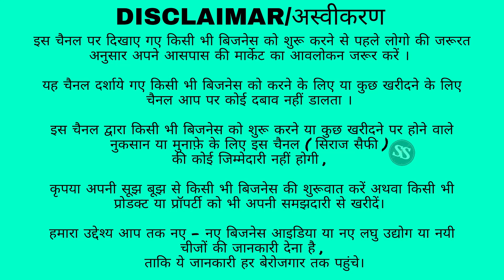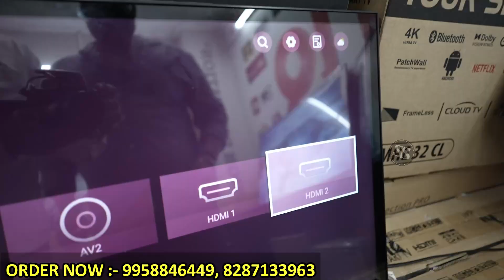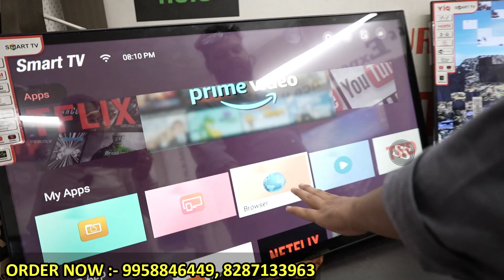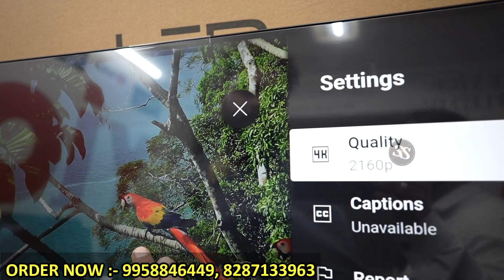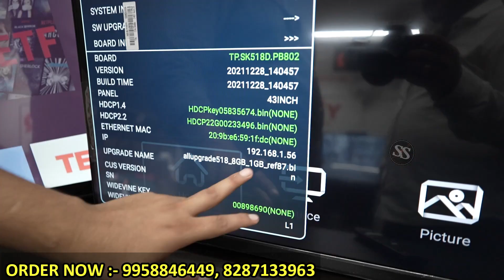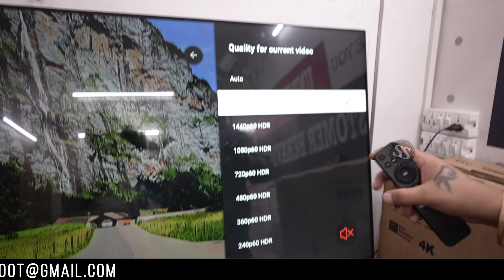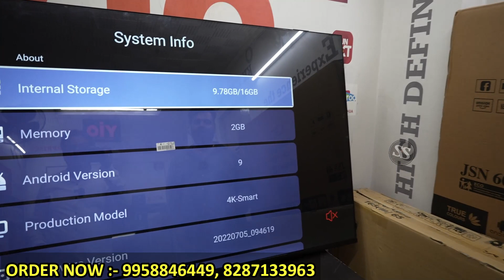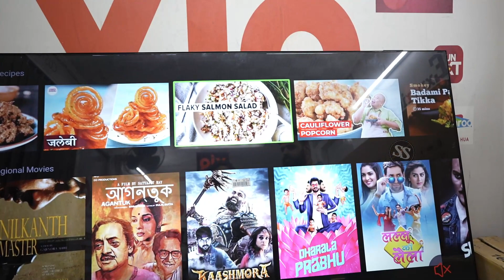सबसे सस्ते LED TV 🔥 | Wholesale LED TV Market In Delhi | Cheapest 4k TV , Android TV, Smart TV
KK ENTERPRISES

ADDRESS :- 109, 1st floor, aditya complex,
plot no.12, commercial complex, preet vihar
metro station, delhi - 110092

FOLLOW TELEGRAM FOR MORE UPDATES🔥👇🏻

searched topics :-

sabsesastasmarttv,
kk enterprises
branded led tv wholesale market in delhi
sabsesastaledtv,
led tv,
4k led tv,
led tv market in laxmi nagar,
led tv wholesale market,
smarttv,
best led tv market in delhi,
gaffar market led tv,
led tv wholesale price ,
led tv market in delhi ,
led tv market lajpat rai delhi ,
cheapestpriceledtv ,
wholesale laptop market ,
delhi laptop market ,